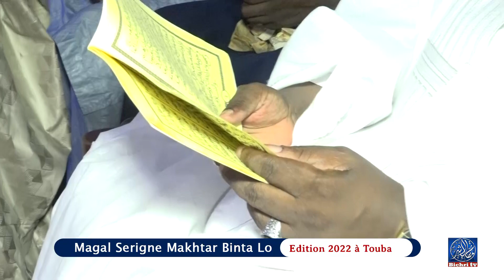Magall Sokhna bintou Bachir lo edition 2022